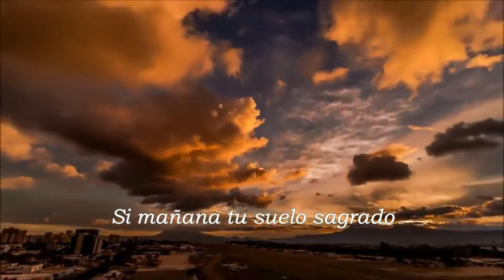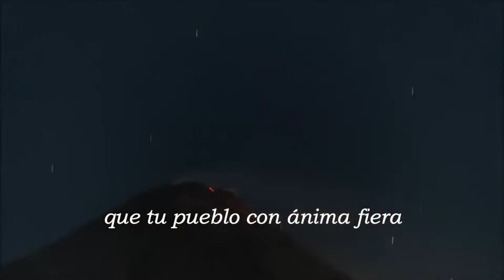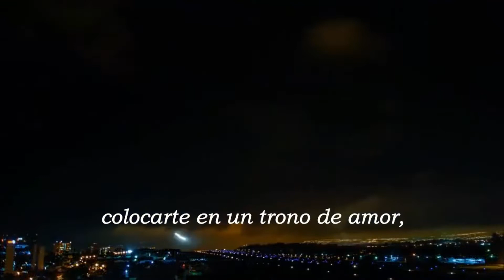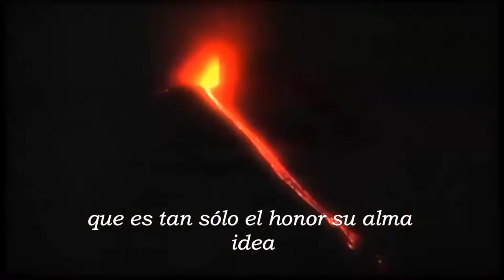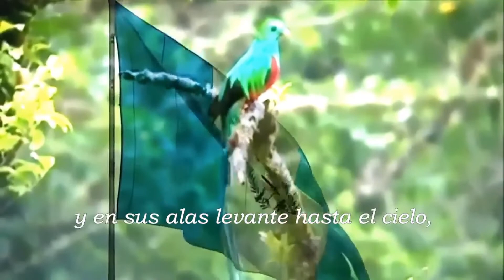🔴 GUATEMALA 200 AÑOS DE INDEPENDENCIA /HIMNO